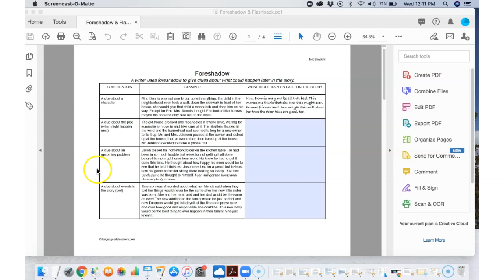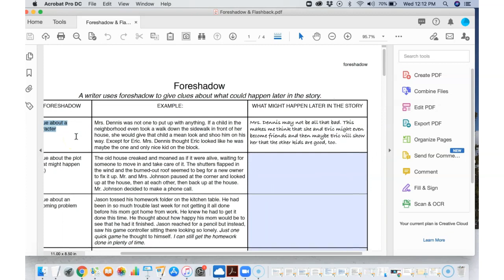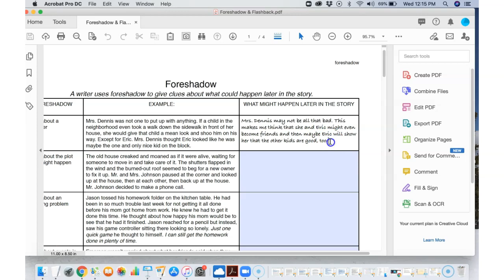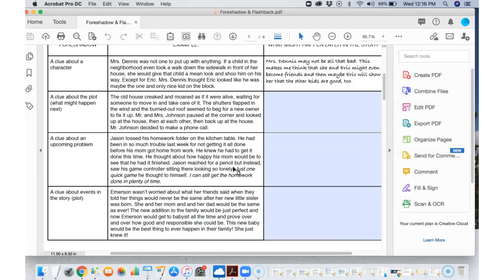part b goes with foreshadowing